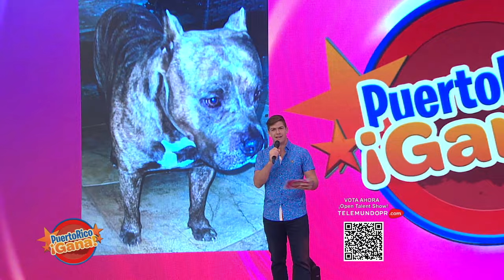08 PR GANA JUN 3 2022